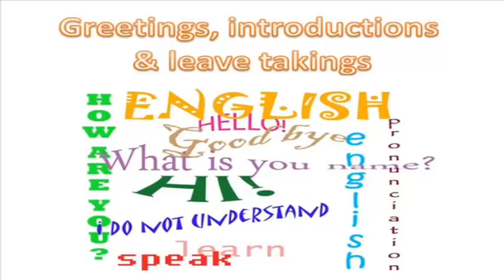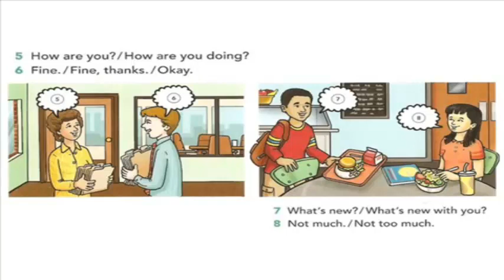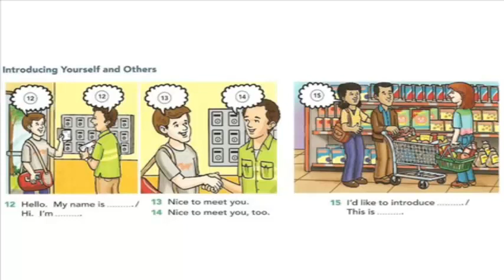Greetings, introductions and farewells Part 5